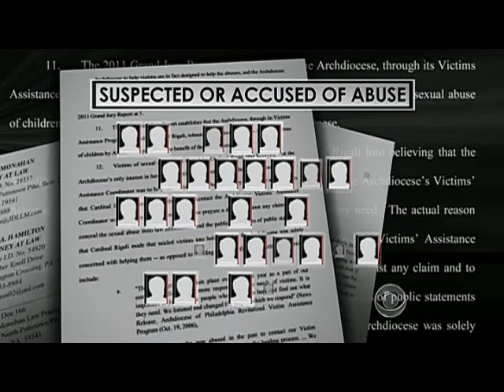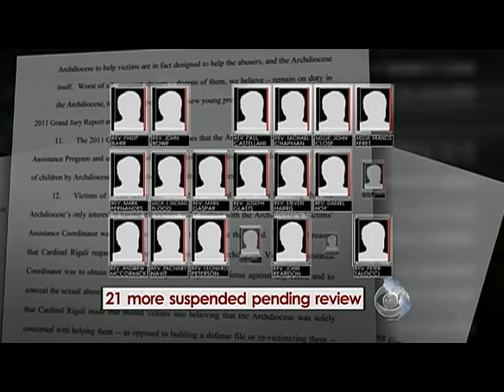Child sex abuse case suspends 24 priests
A pending sex abuse investigation in the Philadelphia archdiocese has led to the suspension of 24 priests. Elaine Quijano reports on an emotional Ash Wednesday.